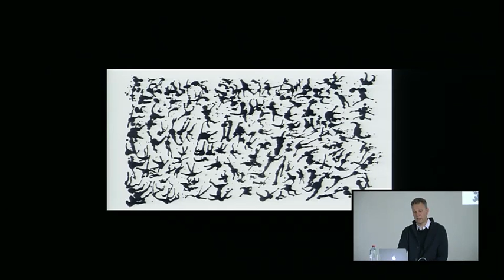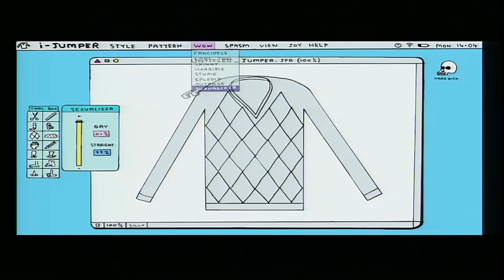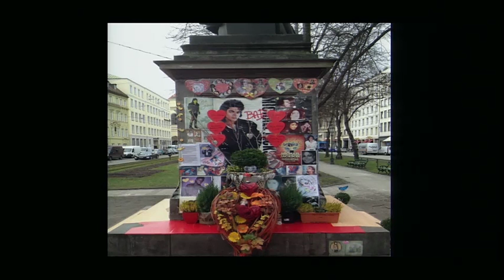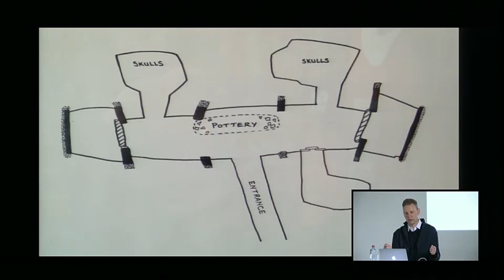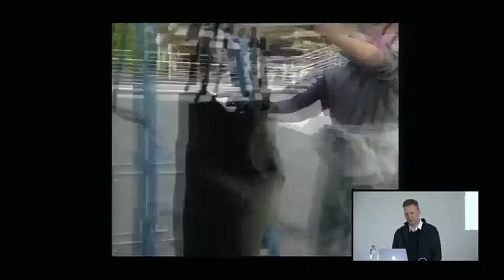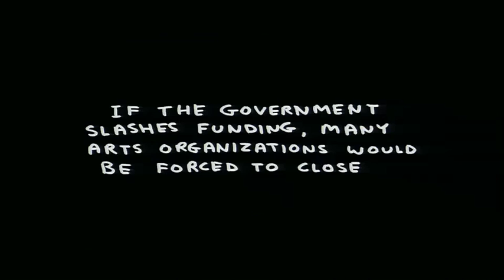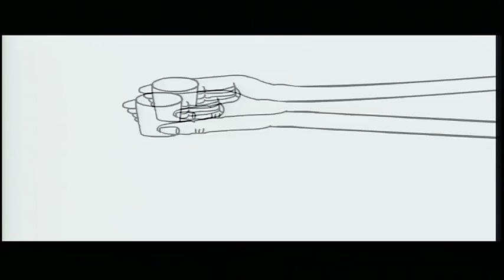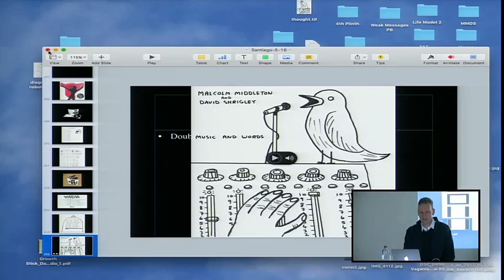Conferencia David Shrigley en el Encuentro Cosmicómico MAC Quinta Normal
Conferencia "Lose your mind" del artista británico David Shrigley en el Encuentro Cosmicómico realizado el día 29 de Mayo de 2016 en el MAC Quinta Normal.